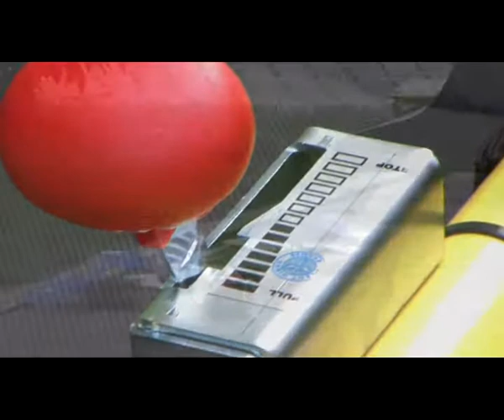CRAMER_LAUBSAUGER2 - Movie 01, Audio- na.wmv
Cramer outdoor vacuum video showin these top quality leaf and litter machines in use. Like the Billy Goat vacuums but stronger built and with the option of a ride on model and options for hydrostatic drive. Also show on this video are the "Silent Wings" super quiet vacuums.